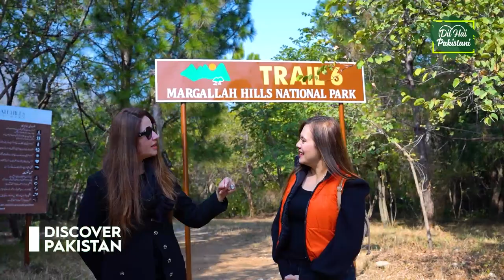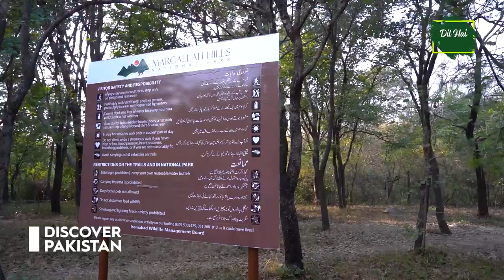Aik Din Zartaj Gul Kay Sath - Margalla Hills Tour | Most Peaceful Place in Islamabad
In this video, famous politician from Pakistan Tehreek-i-Insaf (PTI) and Ex-Minister for Climate Change Zartaj Gul explores the beauty of Margalla Hills in Islamabad. Do you want to know what is Zartaj Gul's t favorite
place in the National Park Islamabad where she likes to come and pray, be sure to watch the video till the end.